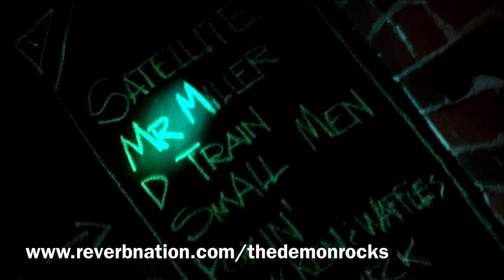The Demon at Oil Can Studios - Viking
The Demon is busy recording an album at Oil Can Studios in NH. Here's a clip from recording "the Viking"

The Demon is:
Kelly Bower | Hammond Organ
Rob Ziminsky | Guitar
Steve Ruhm | Drums

Oil Can Studios is run by John Santarelli